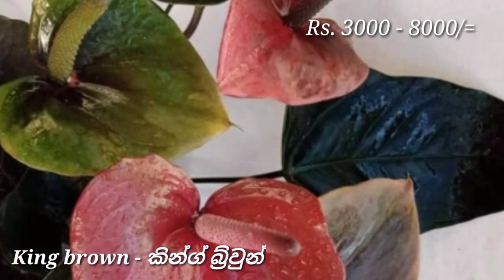ලෝකයේ ලස්සනම බැංකොක් ඇන්තුරියම් වර්ග මිල සමගම. - World most beautiful bangkok anthurium with price.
World most beautiful bangkok anthurium with price.